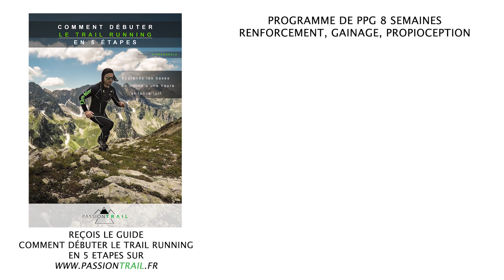TENDINITES: FAIRE DU SPORT POUR GUÉRIR ?